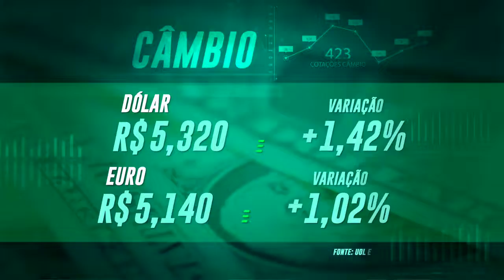Furtos de veículos aumentam 22% neste ano em relação a 2021 em Poços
Plan Notícias - 1ª edição (26/09/2022)